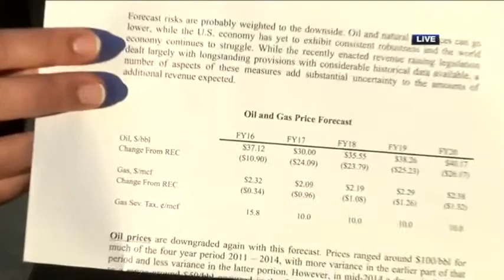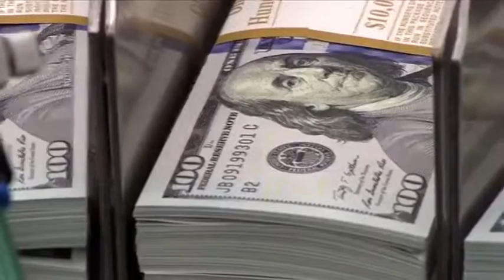Bleak Budget Outlook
This morning a panel of revenue experts shared the sobering truth of our state's budget crisis.

To put it simply Louisiana is in a recession. How we got here though, isn't as simple.